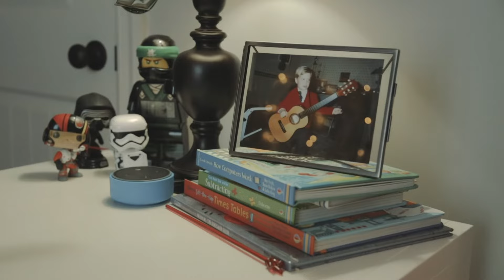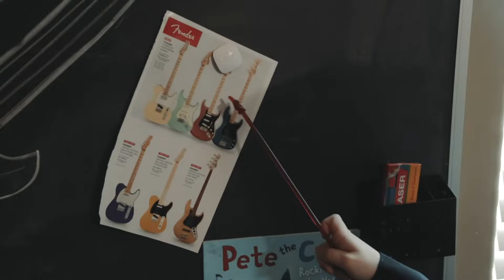Nathan Thomas - When I Grow Up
When I Grow Up" by Nathan Thomas from his 2020 album "Simpler Times"